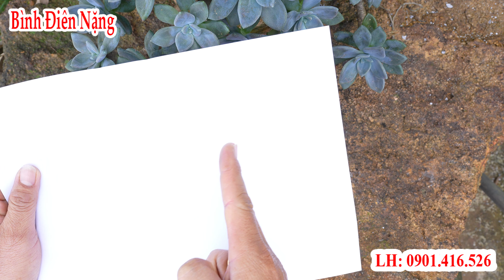Tuyệt chiêu đốt lửa bằng tay không cực kỳ ảo diệu khiến nhiều người bất ngờ, giải mã giấy tự cháy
các pháp sư sở hữu nhiều khả năng ảo diệu mà nhiều người mong ước như làm lửa tự cháy bằng tay không. hôm nay mình sẽ biểu diễn Tuyệt chiêu đốt lửa bằng tay không cực kỳ ảo diệu khiến nhiều người bất ngờ, giải mã giấy tự cháy nhé
➢YOUTUBER: BINH ĐIEN NANG ✔️